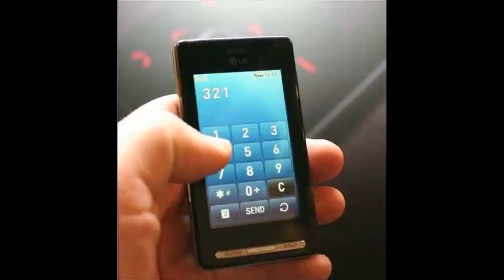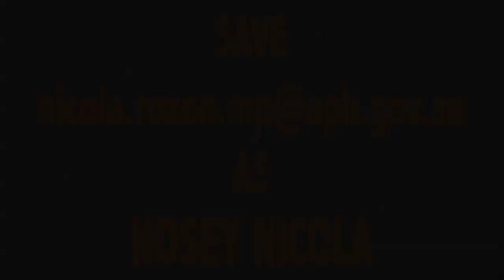NOSEY NICOLA'S NOVEMBER NIGHTMARE !!!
Australia's Attorney-General Nicola Roxon wants to monitor all your internet and phone usage. All of it! Every site visited, every email, every post, every call, every text. And store the data for 2 years, open to both legal and illegal misuse. This is a calculated assault on the freedom and privacy of activists, journalists, whistle blowers and the wider community; an example of government sticking its nose where it has no business.

And Generation Alpha wants to help! Picking up the kids? cc Nosey Nicola. Fungal Infection? cc Nosey Nicola. Picking up a six-pack? cc Nosey Nicola. Meet you in the mall? cc Nosey Nicola.

Please share this funny video to help make this November one that Nosey Nicola will never forget.